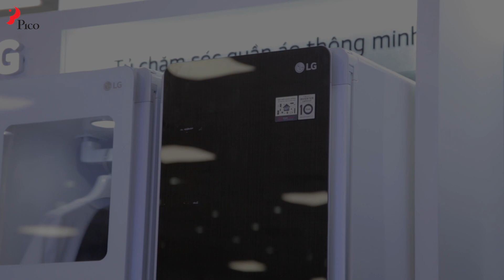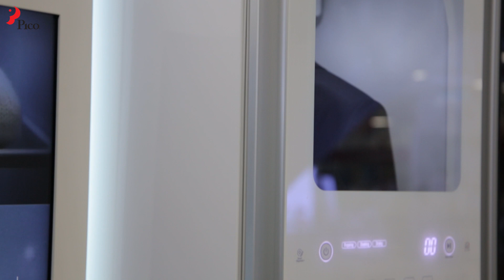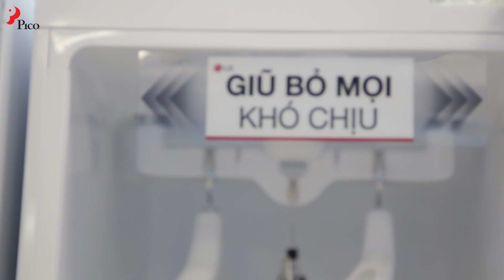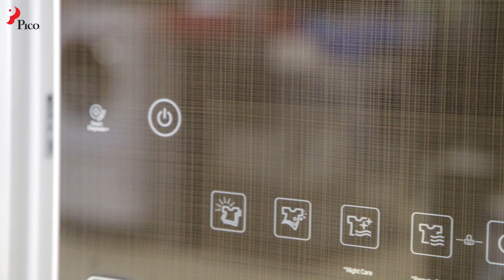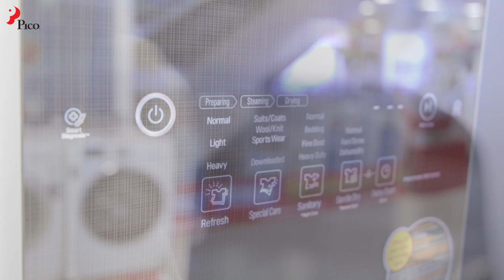Review - Tủ chăm sóc quần áo thông minh LG Styler - Siêu thị điện máy Pico